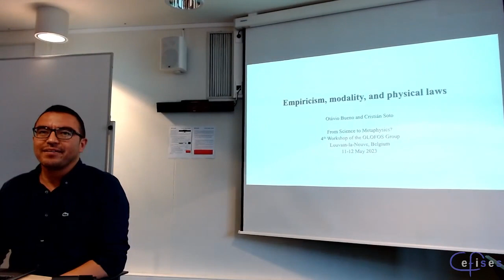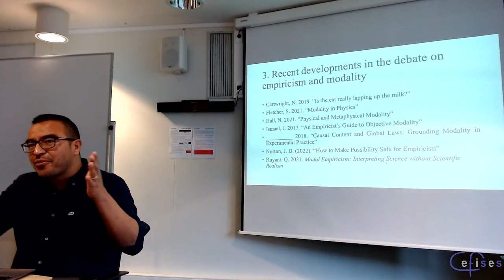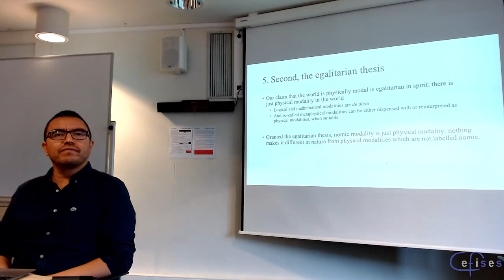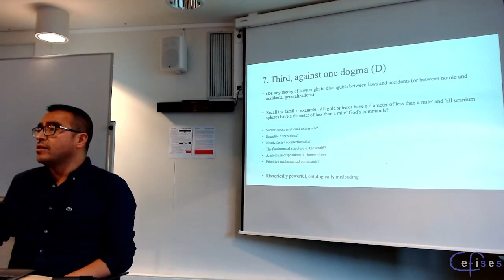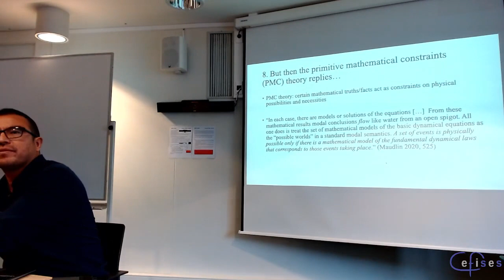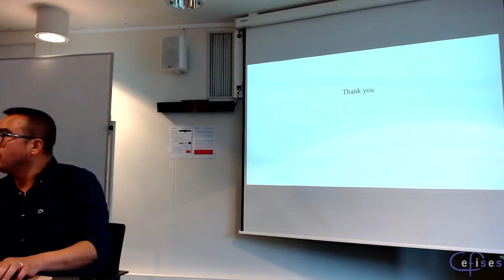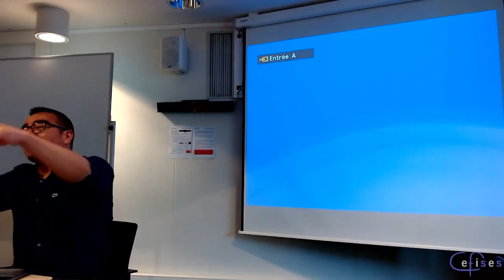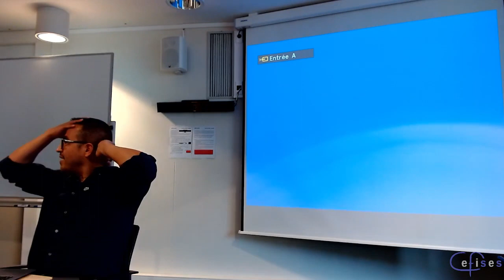Cristian Soto (LSE) – Physical Modality for Physical Laws: An Empiricist Perspective